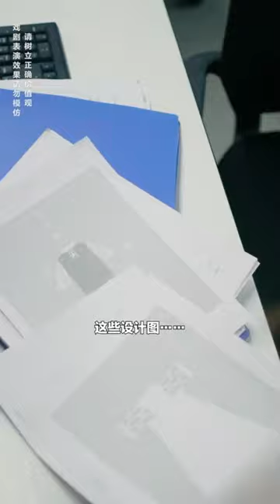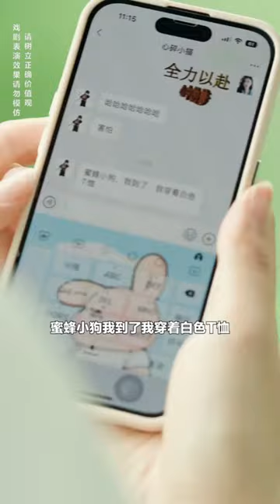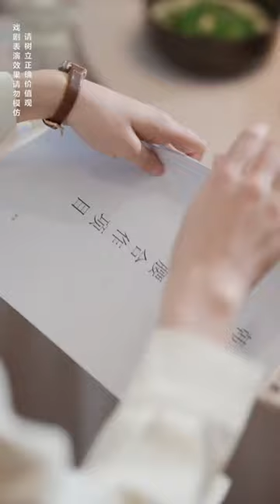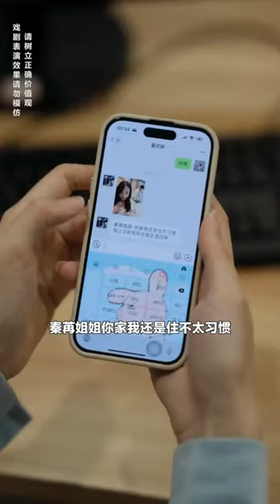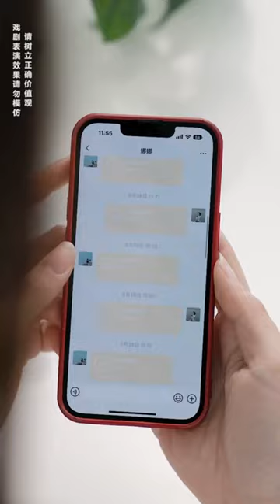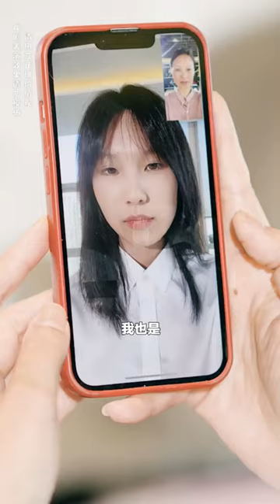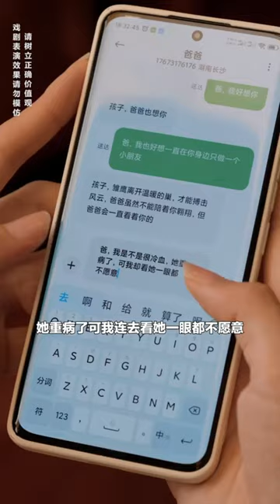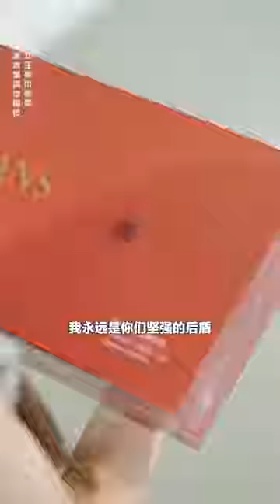恶毒继母害死亲生母亲，小秦总为复仇忍气吞声，亲手将父亲送入监狱太解气了！【秦苒】